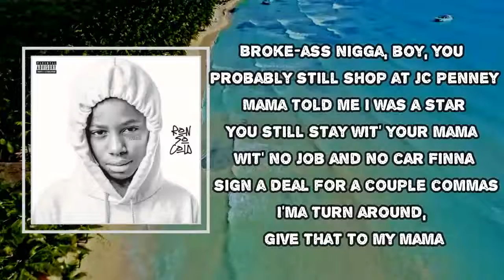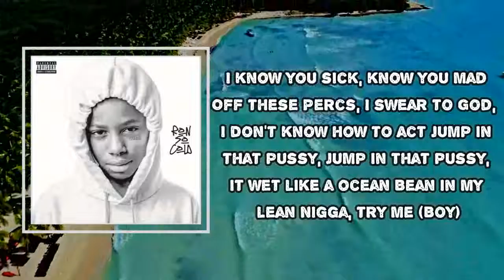​Ronsocold - Hitlist (Lyrics)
Album: ​Ronsocold

Hitlist Lyrics:
(I just told Richie we rich)

[Chorus]
Riding 'round town wit' a F&N
Pocket full of white guys, dead presidents
We gon' spin your block, leave no evidence
Leave no witness
I just scratched your bitch right off my hitlist

[Post-Chorus]
I know you sick, know you mad
Off these Percs, I swear to God, I don't know how to act
Jump in that pussy, jump in that pussy, it wet like a ocean
Bean in my lean
Nigga, try me

[Verse]
He gon' need a gun for me
You can't afford to die
I get off these drugs and I feel like I could touch the sky
I'm drinking on Henny
Broke-ass nigga, boy, you probably still shop at JC Penney
Mama told me I was a star
You still stay wit' your mama wit' no job and no car
Finna sign a deal for a couple commas
I'ma turn around, give that to my mama
[Post-Chorus]
Nigga, try me

[Post-Chorus]
Nigga, try me

[Outro]
(Boy)

#​Ronsocold
#​Ronsocold